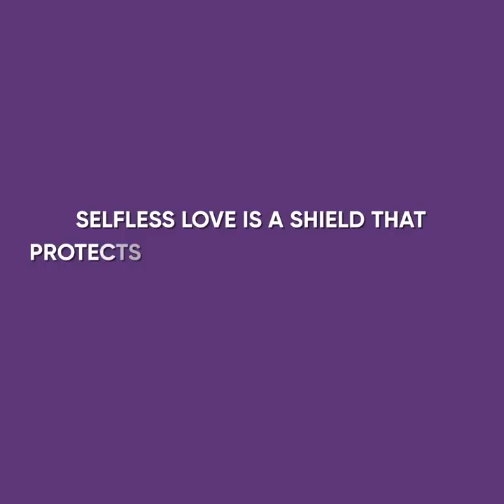A GIRL Was KIDNAPPED While I BABYSAT HER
Watch this emotional cartoon animation to see how a little girl was kidnapped while being babysat.

Who were the little girl's parents? Why would someone want to kidnap her? And will the caring nanny manage to discover the identity of the evil kidnapper? Watch this amazing cartoon to find out.